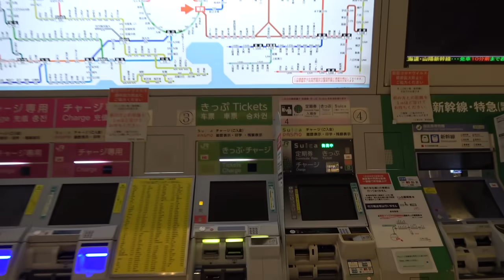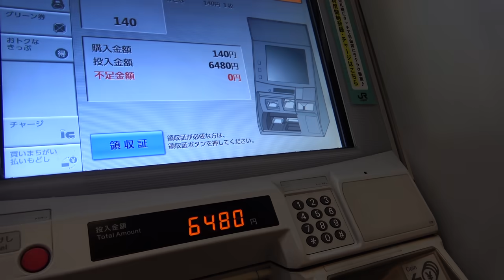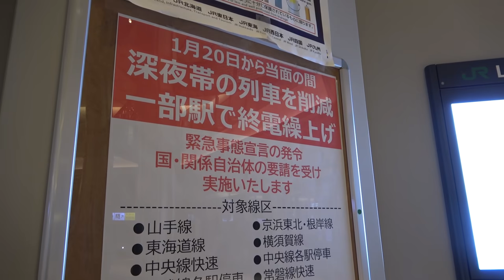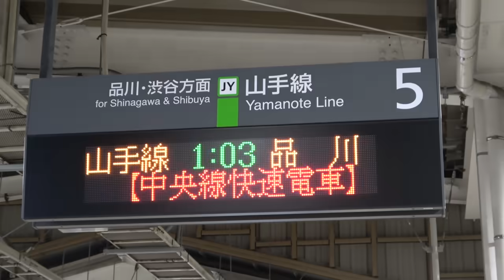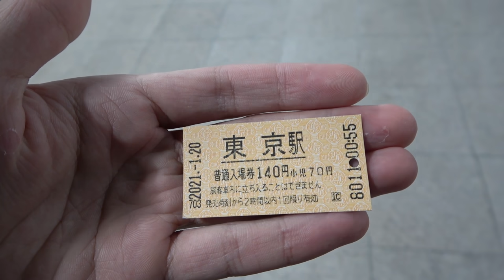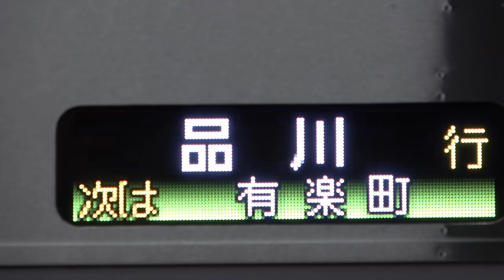【さよなら終電】繰り上げ前最終日 最後の終電を見てきた